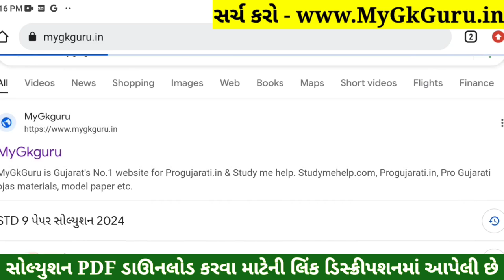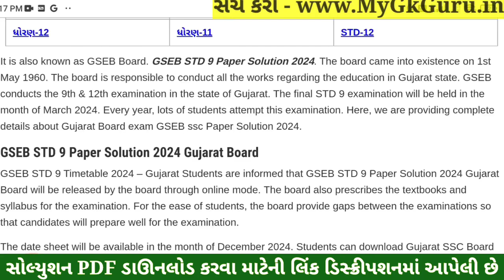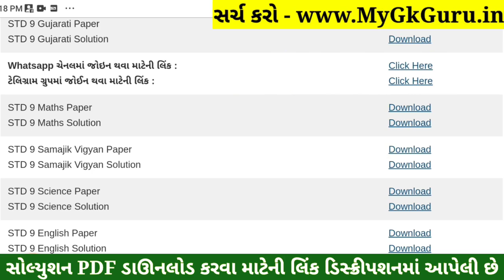std 9 samajik vigyan paper solution 2024 50 marks, std 9 s.s paper solution 2024 50 marks, std 9 ss